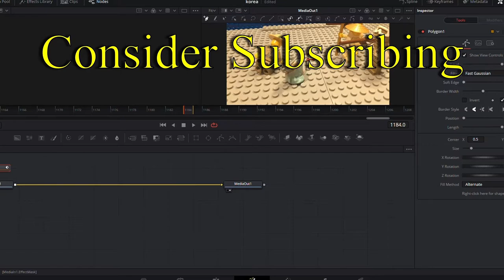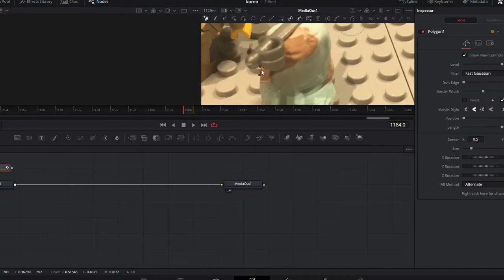When They Dropped The Atomic Bomb - music video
The video is about the Korean war and the song, "When They Drop The Atomic Bomb" by Jackie Doll. This video took over 25 hours of editing, animating, and planning. We also apologize for the inaccurate bouncing ball, as it was our first time doing it. We also plan on doing a behind the scenes video, so if you don't want to miss out on it, consider subscribing to our channel and thanks for watching. (This was also our first video interpolated into 60 fps, so you might notice some weird blurry movement)

Song: When They Dropped The Atomic Bomb
Artist: Jackie Doll and His Pickled Peppers